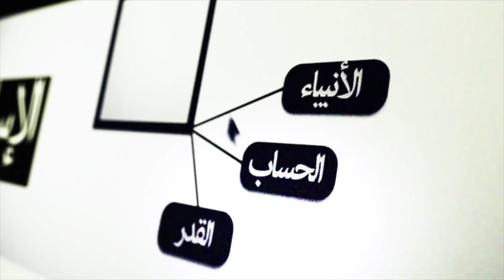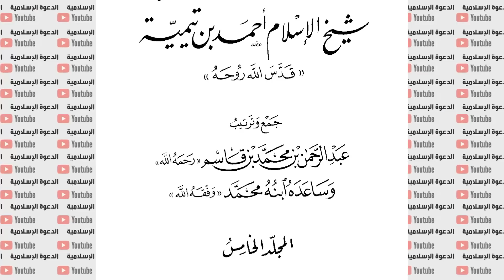هل صفات الله مثل صفات الإنسان؟ | ملحد في غيبوبة 5 حسام مصطفى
سلسلة ملحد في غيبوبة - الحلقة 5
صفات الإله مثل صفات الإنسان

المادة العلمية في الأساس تم تحضيرها من كتاب الدكتور سلطان العميري حفظه الله ورعاه، بعنوان: ظاهرة نقد الدين في الفكر الغربي الحديث.